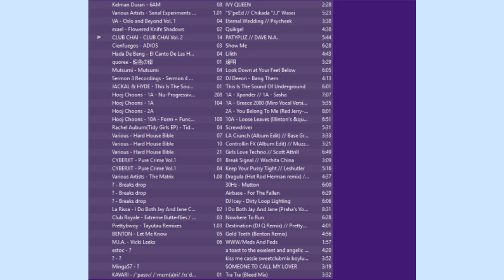09 Mutsumi - Mutsumi - 04 Look Down at Your Feet Below